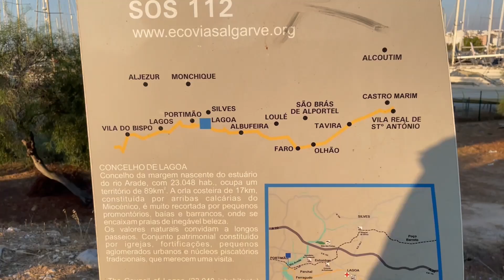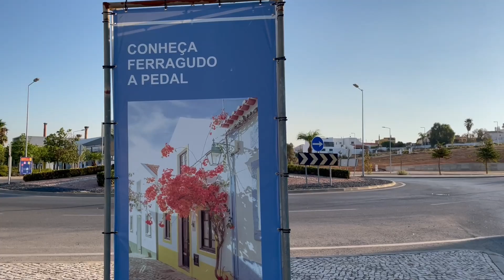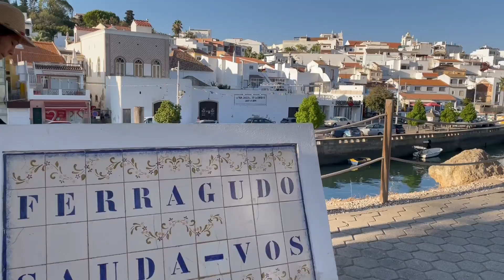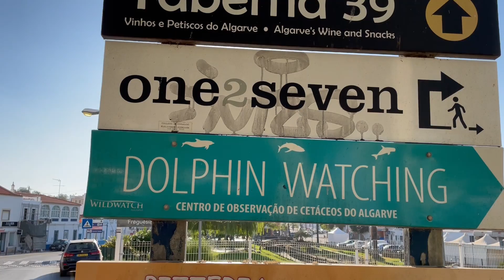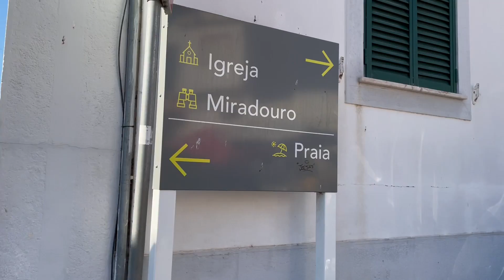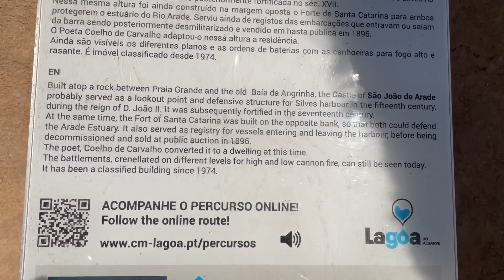Ferragudo, un tesoro al sur de Portugal.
Ubicado en el municipio Lagoa, y justo al lado de Portimao, es un pueblo muy pintoresco que tiene mucho por ofrecer por su romanticismo, vista al mar, calles para perderte en el tiempo y una traquilidad para pasar un tiempo en familia, amigos o con alguien especial que quieras sorprender. No te decepcionará si te atreves a conocerlo.